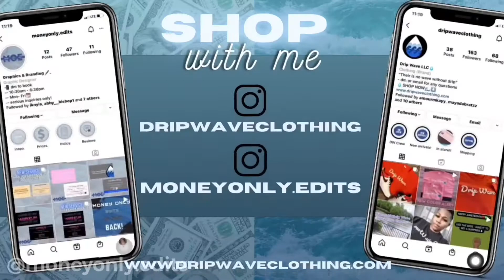Come with me to get my braces tightened | Veniciah LaShon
*I don’t own copyrights to any of this music in this video*